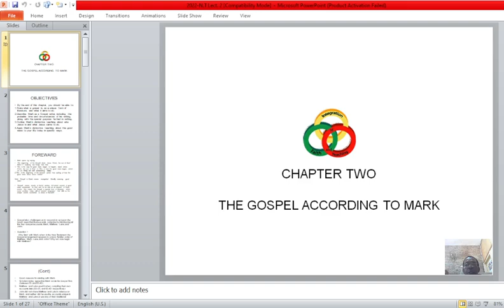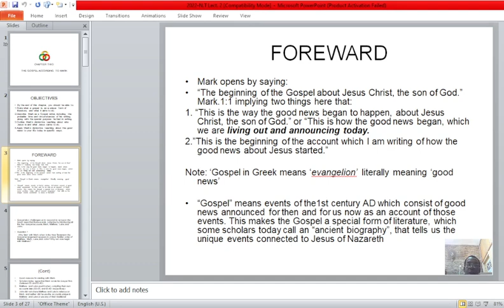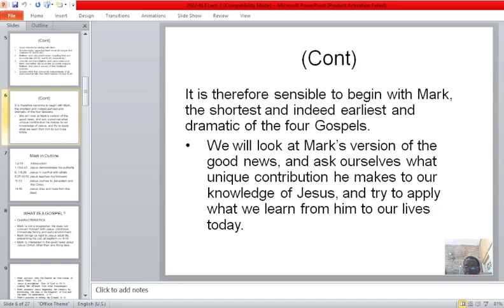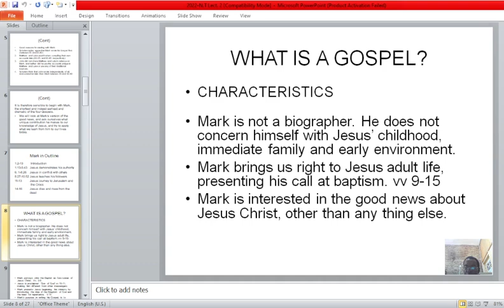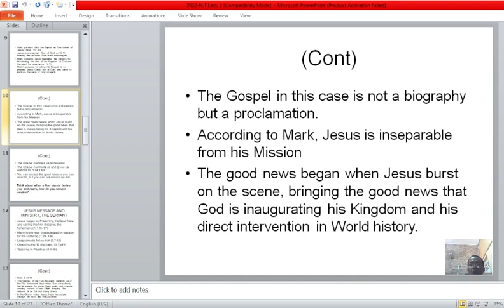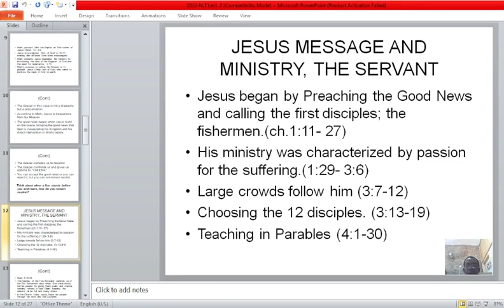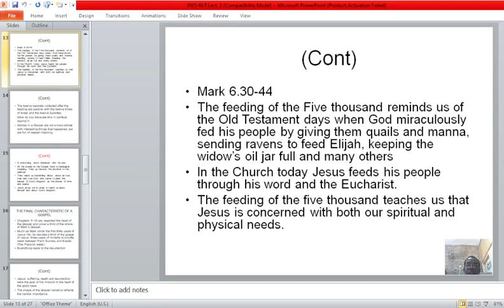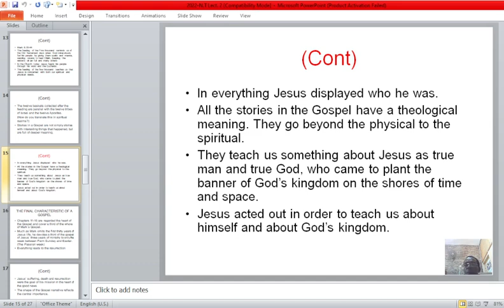N T Ch 2A